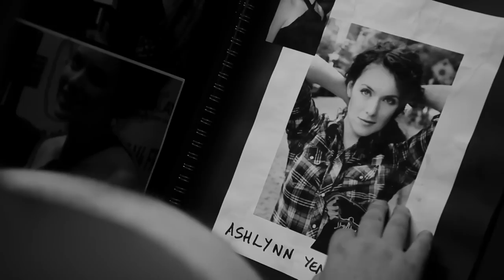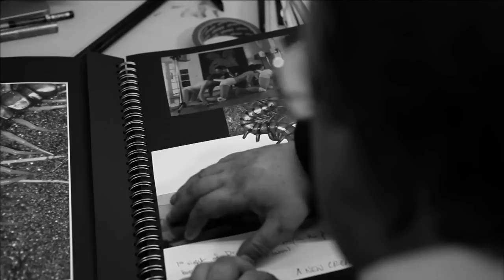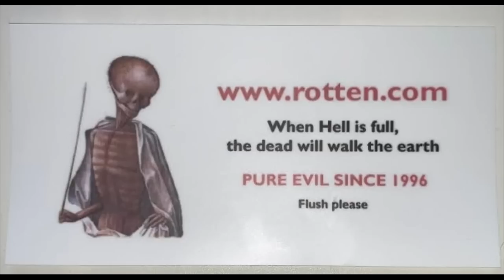This is the NASTIEST movie ever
Human Centipede 2 review: Yes... it was worst than the first and a slight against all horror movies everywhere.